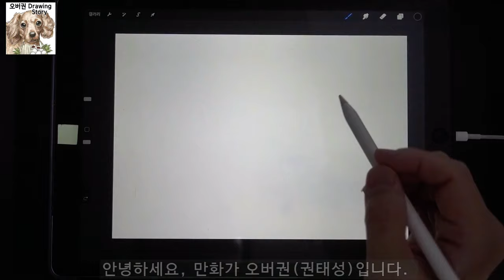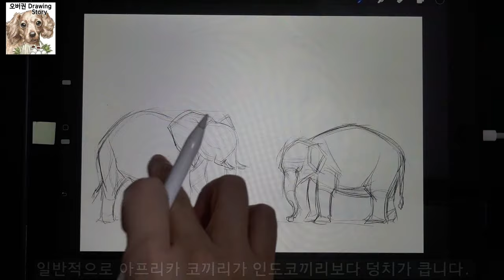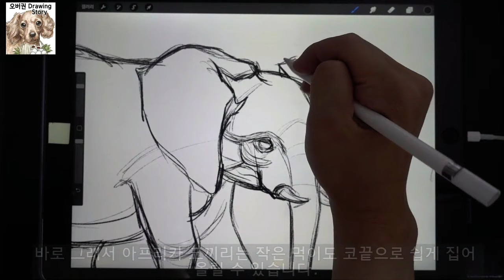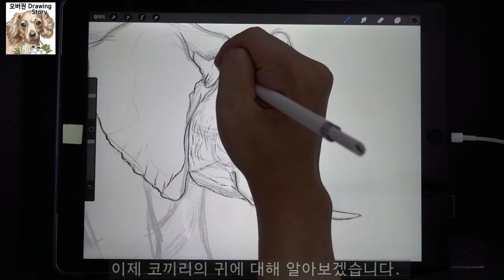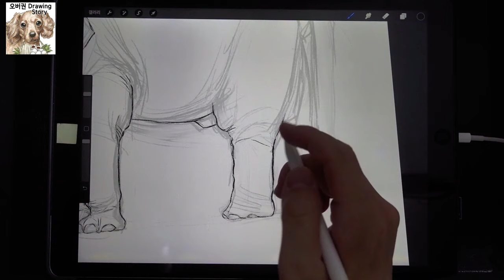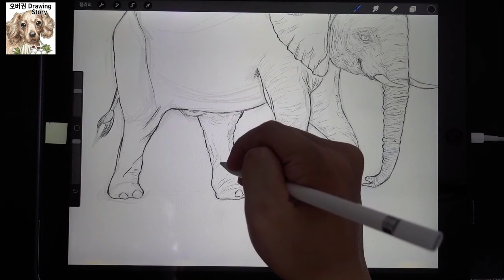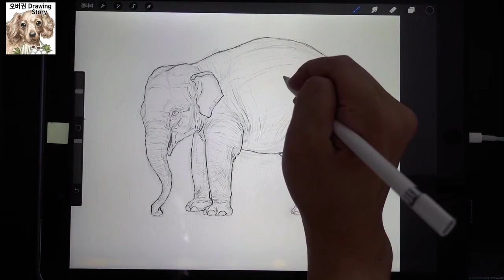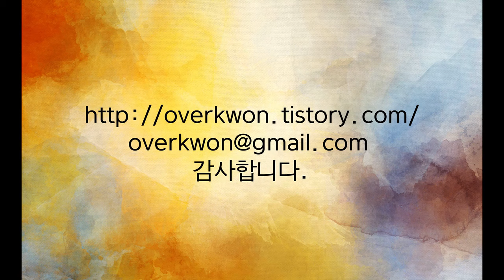African, Indian elephant drawing and ear structure-아프리카, 인도 코끼리 그리기와 귀의 구조, 청각의 성립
[오버권 drawing and science]아프리카, 인도 코끼리 그리기와 귀의 구조, 청각의 성립

[오버권 drawing and science]영상에서는
동물, 식물, 그리고 그 밖의 것들을  그리면서 그와 관련된 과학 이야기를 해보려고 합니다.
이번 영상은 아프리카, 그리고 인도 코끼리를 그리는 과정과 그와 관련한 과학 이야기를 담고 있습니다.
감사합니다.^^

[Overkwon drawing and science]African, Indian elephant drawing and ear structure, formation of hearing
[Overkwon drawing and science] In the video,
I'm going to draw animals, plants, and other things, and talk about science.
This video shows the process of drawing African, Indian elephant, and related scientific stories.